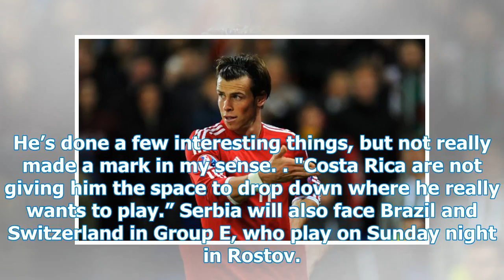Transfer News Man Utd